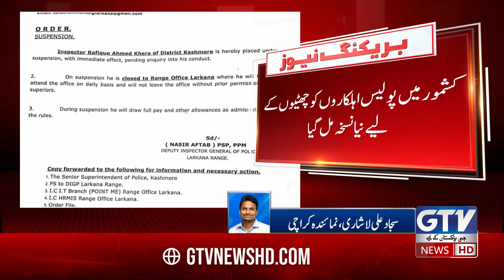YouTube Channel Subscribe Karo Or Chutti Karo | SHO Ka Anokha Task | Breaking News